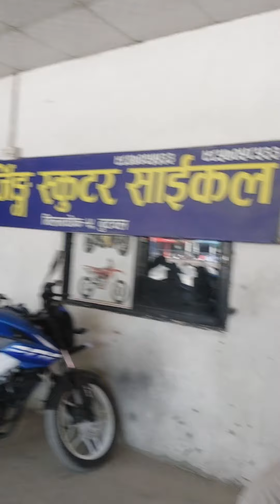Stopped off in Butwal in a heatwave!